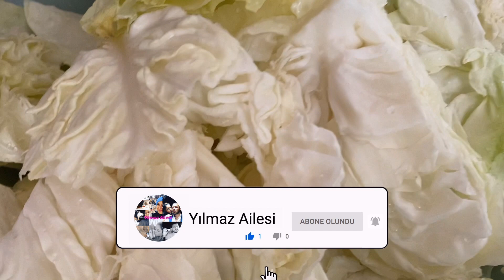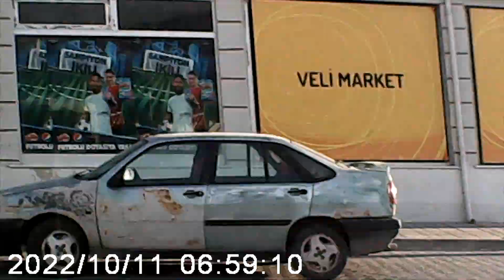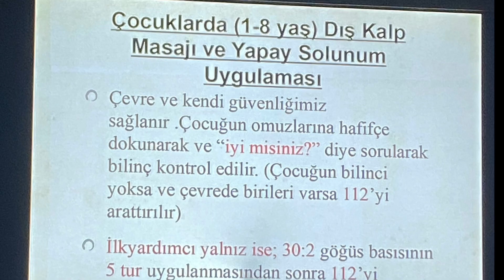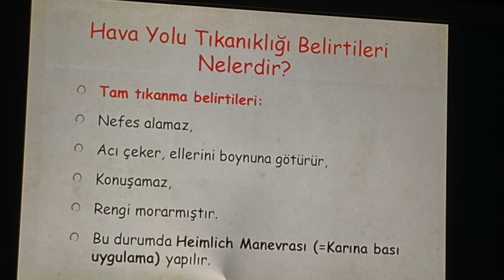Kursta İkinci Gün / İlk Yardım Önemli / Pratik Lahana Sarması Denedim / Söke Turu 2